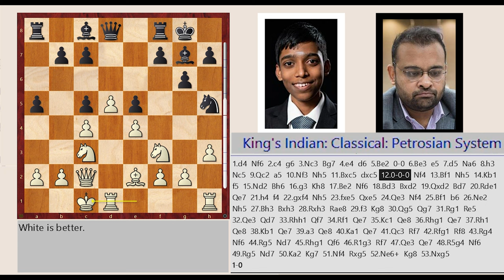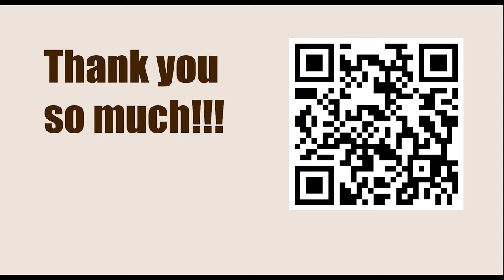32nd PSPB Individual Rapid 2023 - Round: 9 || Rameshbabu Praggnanandhaa vs Abhijeet Gupta